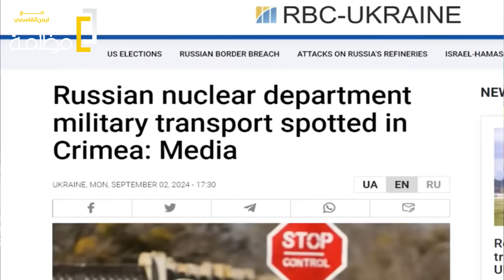صباح مرعب | روسيا تنقل ترسانتها النووية الى القرم | واستفتاء غير متوقع في اوكرانيا |وذ.عر في اوروبا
اخر اخبار الحرب الروسية الاوكرانية وتطورات حرب روسيا و أوكرانيا حيث رصدت وكالة الاستخبارات المركزية الأوكرانية عملية نقلت أسلحة نووية عبر شاحنات الإدارة 12 الى القرم عبر جسر القرم وأكد وزير الخارجية الروسي: نحن على وشك الانتهاء من إعادة صياغة عقيدتنا النووية. في حين صرح الرئيس الاوكراني زيلينسكي لصحفيين فرنسيين انه ربما يجري استفتاء للشعب الاوكراني حول شروط انهاء الصراع مع روسيا.
وتأتي هذه الاخبار العامة في ظل تقدم القوات الاوكرانية داخل كورسك وسيطرتها على مساحات واسعة، وكذلك تقدم القوات الروسية تجاه بوكروفسك.
وبالمجمل، منذ بدء العملية العسكرية الخاصة التي شنت فيها روسيا الحرب على اوكرانيا، تم تحييد 641 طائرة و283 مروحية و30950 طائرة بدون طيار و575 منظومة صواريخ مضادة للطائرات و17805 دبابة ومركبات قتالية مدرعة أخرى و1434 مركبة قتالية من راجمات الصواريخ المتعددة و13952 مدفع ميداني وقذائف هاون و25520 وحدة من المركبات العسكرية المساندة.

حلقة " تفجير القرم" من قناة زوايا مظلمة مع " ايمن القاسمي " بتاريخ 2024/8/3م .. شاهد اخر الاخبار وتطورات الأحداث اليمنية والعربية والعالمية اليوم.

🔴 تنبيه هام .. هذا الفيديو هو عبارة عن فيديو اخباري بحت يتناول اخر الاخبار  على الصعيد العربي والعالمي بكل حياد وشفافية ومهنية ولا يدعو للكراهية او للعنف ولا يمثل وجهة نظر صاحب القناة 🔴